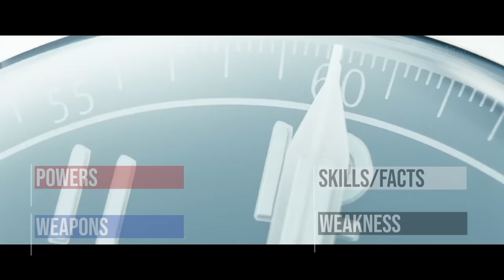Dr. Manhattan- All Powers from Watchmen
Here is every display of powers from Dr. Manhattan. Including telekinesis, flight, and heat generation.